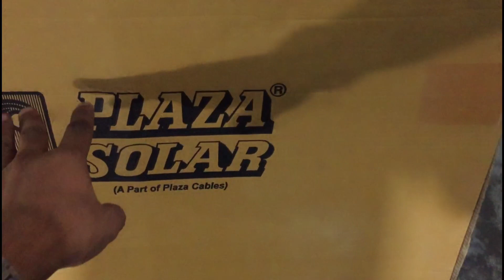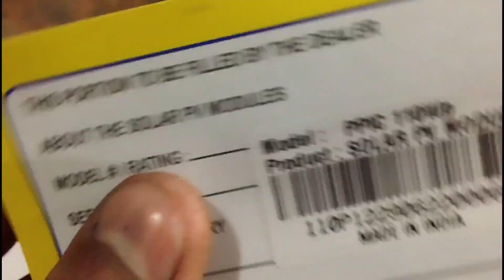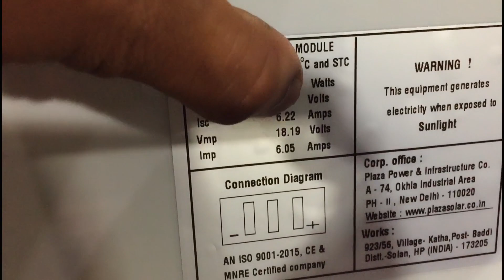कभी मत लेना यह पैनल, 100 Watt Solar Panel, 110 Watt Banakar Becha